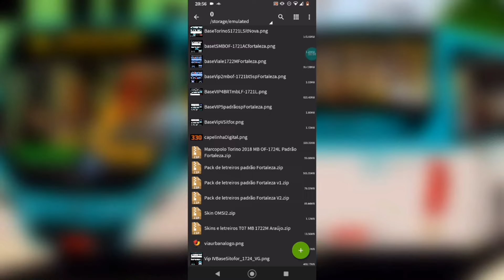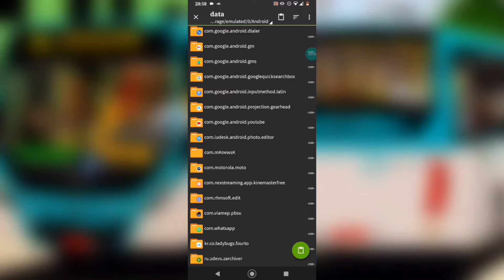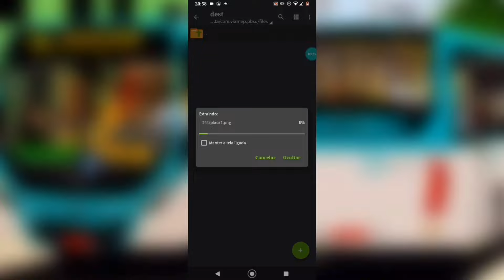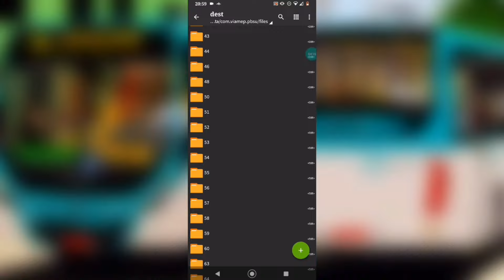Pack De Letreiros Fortaleza [V2] - Proton Bus Simulator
♣ Redes Sócias ♣

⏳Times⏳
๑ 00:00 Início/Explicações e bate papo
๑ 07:35 Apresentação do Pack de Letreiros
๑ 10:48 Tutorial Breve de Instalação